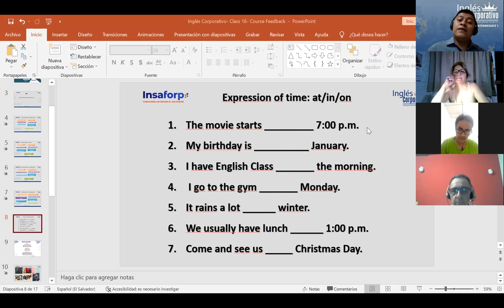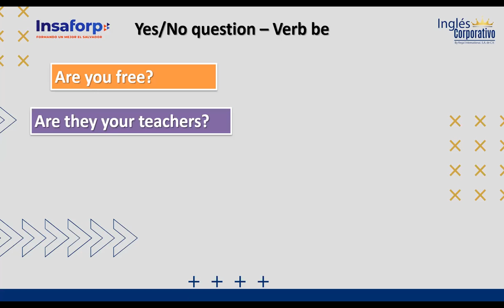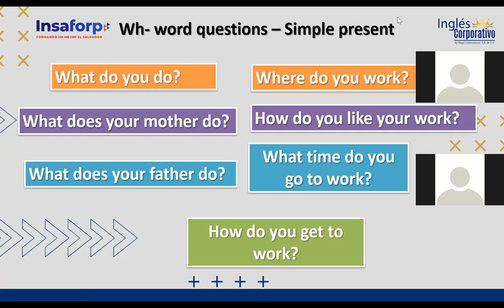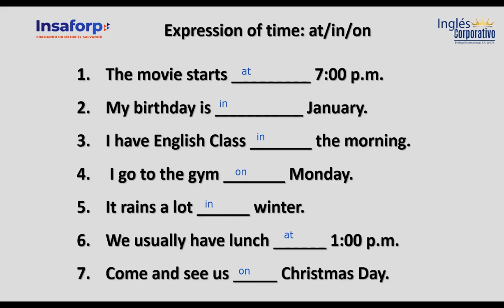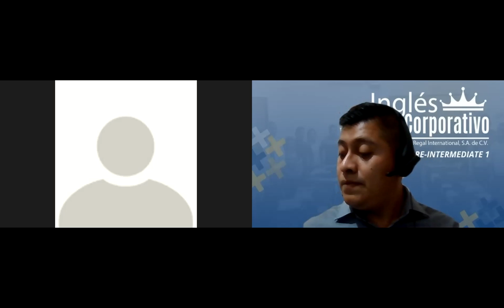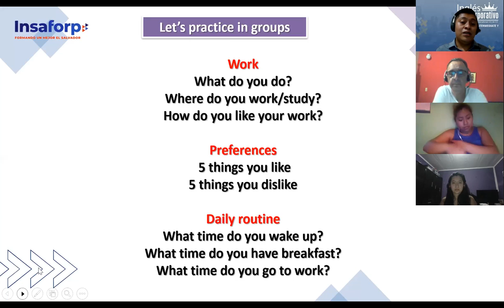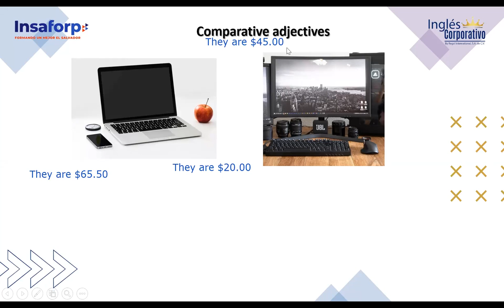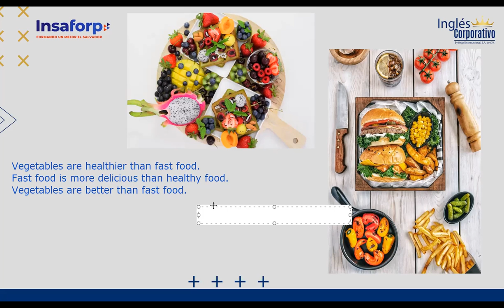Ingles Corporativo- Class 16- Course feedback